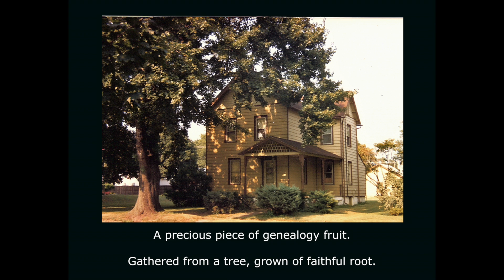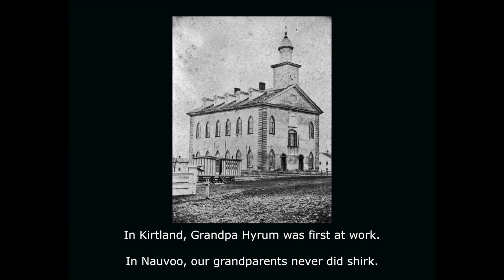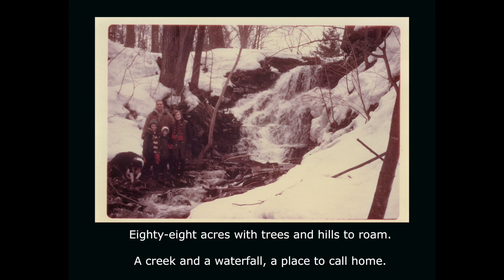Washington DC Temple: My parents sacrifice and miracle of choosing to give their all.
This is a poem and video created from the journal entries of my parents story about their sacrifice and contribution to the Washington DC Temple.  I wrote the poem and added photos from our family history that are significant to our family.  The music is used with permission and is "Come Thou Fount" arranged, performed and recorded by the amazingly talented Ryan Tilby, Guitar Hymns (2009)